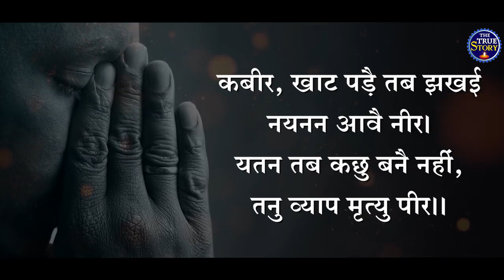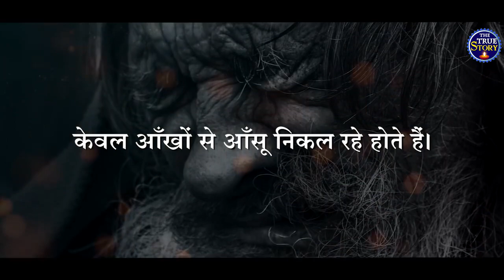सावधान ! ऐसा आपके साथ भी हो सकता है ? The True Story | Sant Rampal Ji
Welcome to Our "The True Story "  Channel
,✍️ Comments करके अपनी राय जरूर बतायें

About this video :- सावधान ! ऐसा आपके साथ भी हो सकता है ?  The True Story | Sant Rampal Ji |

जो चाहे सो कर दे सतगुरु, भ्रम पड़ो मत कोई ।
सेऊ धड़ पर शीश चढ़या, पीछे करी रसोई ।।

मौला जल से थल करे, थल से जल कर देत ।
साहिब तेरी साहिबी श्याम काहू या स्वेत ।।

पूरे विश्व में केवल संतरामपाल जी ही एकमात्र ऐसे संत हैं जो हमें मोक्ष दिलाने के साथ हमें यहाँ भी सर्व सुख प्रदान कर सकतें है।

अवश्य जानियें :-
● परमात्मा साकार है या निराकार?
● शेरावाली माता (दुर्गा) का पति कौन है?
● ब्रह्मा, विष्णु, महेश के माता-पिता कौन है?
● ब्रह्मा, विष्णु, महेश किसकी भक्ति करते है?
● किसी गुरु की सरण में जाने से मुक्ति संभव है?
● हमको जन्म देने व मारने में किस प्रभु का स्वार्थ है?
● पूर्ण संत की क्या पहचान है एवं पूर्ण मोक्ष कैसे मिलेगा?
● श्री कृष्ण जी काल नही थे! फिर गीता वाला काल कौन है?
● तीर्थ, वर्त, तर्पण, श्राद्ध निकालने से लाभ संभव है या नही?
● हम देवी-देवताओं की इतनी भक्ति करते है। फिर भी दुखी क्यों है?
● पूर्ण परमात्मा कौन है? कहाँ रहता है? कैसे मिलता है? किसने देखा है?
● वर्तमान समय में प्रसिद्ध भविस्यवक्ताओ के अनुसार वह महान संत कौन है ।
सुनिए संत रामपाल जी महाराज के मंगल प्रवचन :-
● ईश्वर TV पर रात्रि 8:30 से 9:30
● साधना TV पर शाम 7:30 से 8:30
● श्रद्धा MH One पर दोपहर 2:00 से 3:00

अधिक जानकारी के लिए आप हमारी वेबसाइट पर जाकर संत रामपाल जी महाराज से सम्बंधित सारी जानकारी ले सकते हैं। यदि आप संत रामपाल जी महाराज द्वारा लिखित पुस्तक निःशुल्क मंगवाना चाहते है तो निम्न नम्बर पर अपना पूरा पता व्हाट्सएप कर सकते हैं
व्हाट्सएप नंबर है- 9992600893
🙏 Thankyou for Watch Videos .🙏